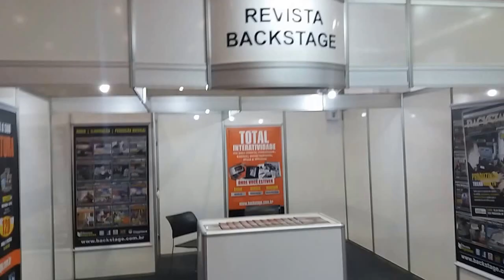Church Tech Expo 2017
Esta feira é destinada a líderes e representantes de religiões, membros de ministérios, equipes técnicas e de projeto, operadores de áudio e vídeo, e todos os envolvidos com áudio, vídeo e iluminação em templos e igrejas.

Localizada em São Paulo, a feira reuniu mais de 100 expositores nos segmentos de áudio, vídeo e tecnologia no mês de junho.